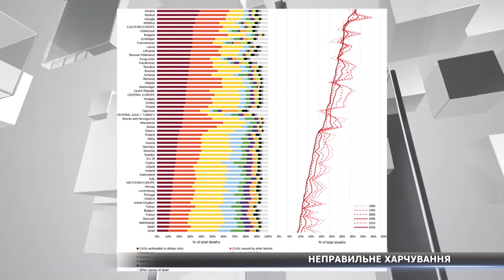Україна у ТОПі країн смертності через неправильне харчування